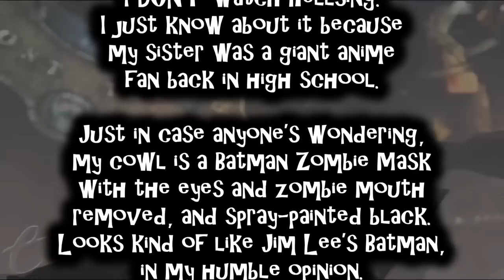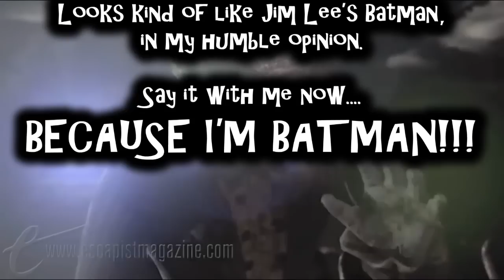The Batman VS. Dracula Review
I am vengeance.  I am the night.  I am... a vampire hunter?